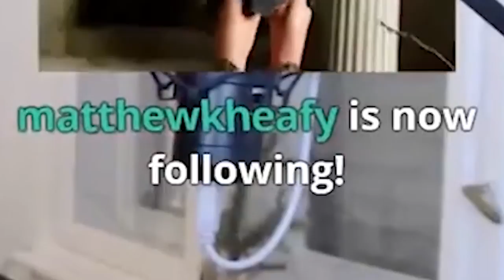2019 Best Twitch Clips! | Noelle dos Anjos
I knooowww this video is coming up super late haha! How the hell it's mid-March already?? :0
2019 was my first year of live streaming on Twitch, it was such an incredible experience! We had many special moments live and it would be a shame not to share them here as well. Hope you like this compilation!
Many thanks to our friend and editor psykkopatte for this awesome edit.

Wanna catch me up live? I live stream every Mon, Wed & Fri at 3 p.m. CET on my Twitch channel

| Nungara |
I'm vocalist & guitarist for Nungara! Check us out:

| AlkoholikA |
I'm lead guitarist for AlkoholikA - A Metallica Tribute Band! Check us out:

| Previous Video |
How I got my music on Spotify and iTunes:

| Video Edition |
Psykkopatte: